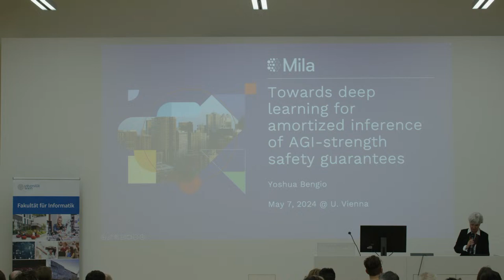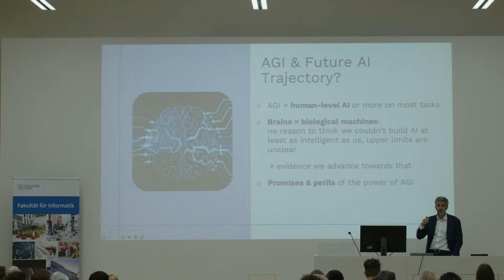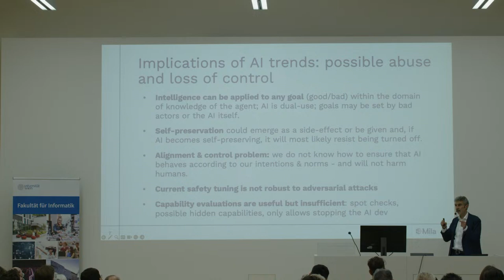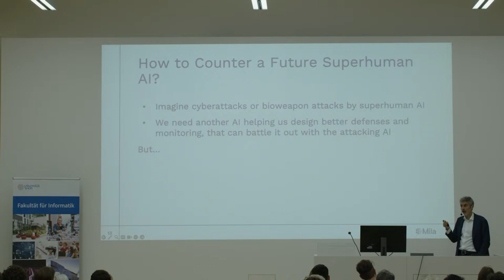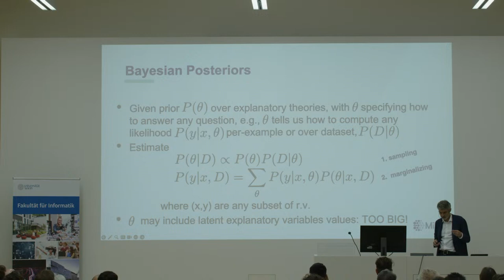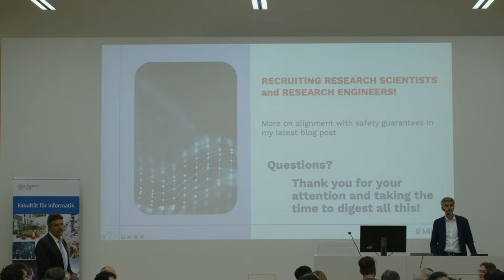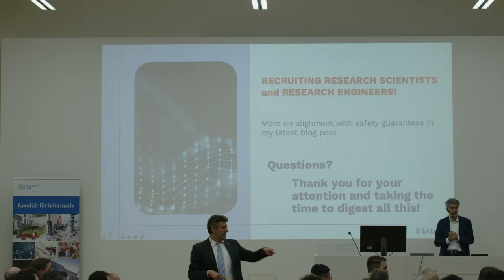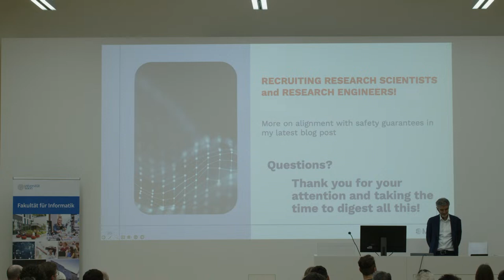Yoshua Bengio: Obtaining Safety Guarantees to avoid AI Catastrophic Risks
The faculty of Computer Science at the University of Vienna, together with the research network Data Science are happy to announce a lecture by world-renowened computer scientist Yoshua Bengio: "Obtaining Safety Guarantees to avoid AI Catastrophic Risks". As a Turing Award winner and one of the so-called "Godfathers of AI", he is one of the leading scientists that promote a responsible development of AI techniques.

The lecture is part of the celebration of 20 years of the Faculty of Computer Science at the University of Vienna and 50 years of teaching computer science at the University of Vienna.

👉 When: Tuesday, May 7th at 5:00 pm
👉 Where: BIG Hörsaal lecture hall in the main building of the University of Vienna (Universitätsring 1, 1010 Vienna)